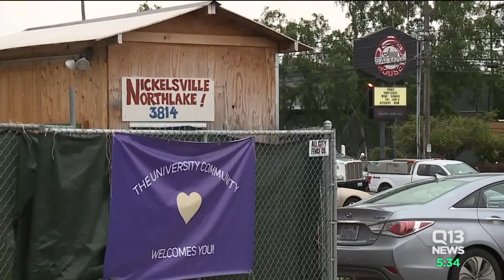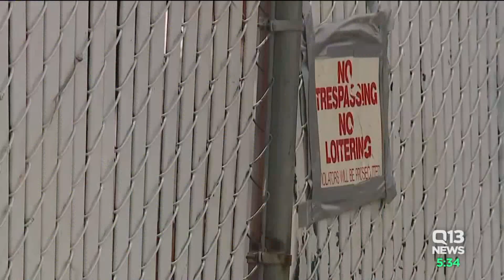Proposal for more sanctioned homeless encampments in Seattle raises public safety concerns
There are currently nine sanctioned homeless encampments in Seattle. Before the Licton Springs Village was shut down, the people who lived around it said it caused nothing but problems.